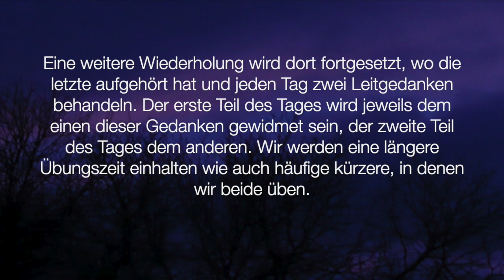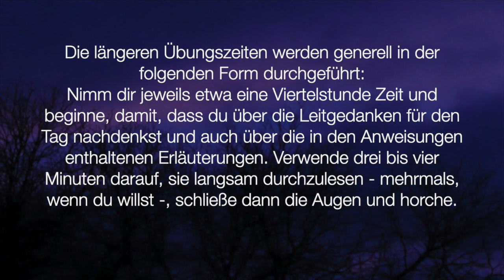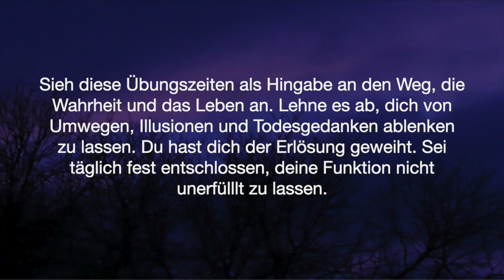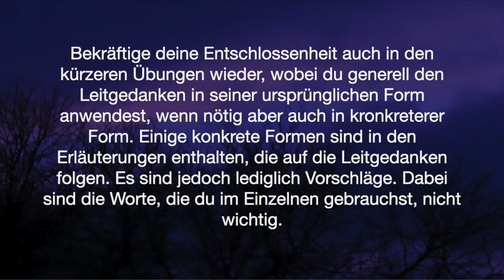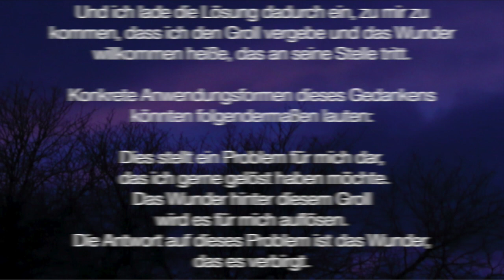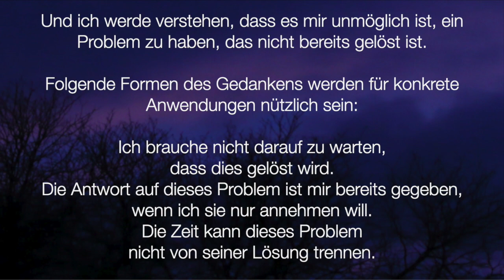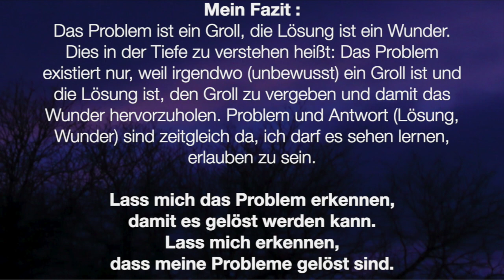Ein Kurs in Wundern - Lektion 90